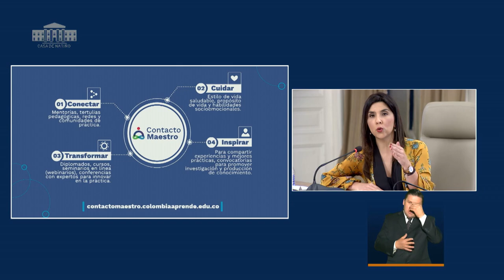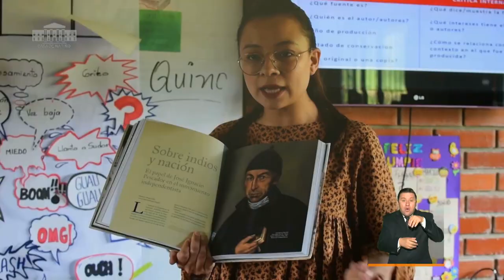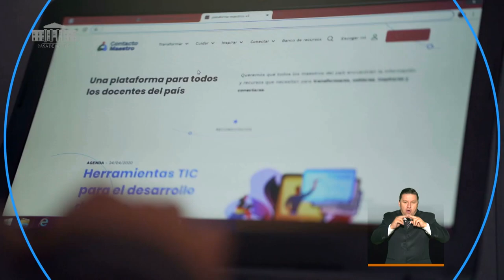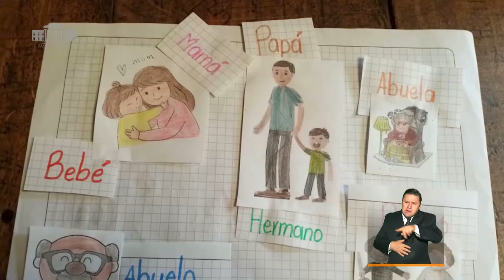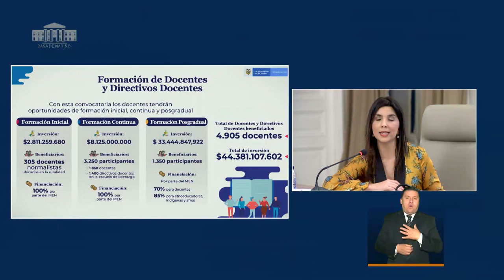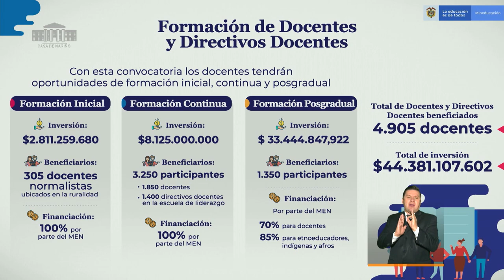PrevenciónYAcción: Intervención ministerio de Educación- Mayo 15